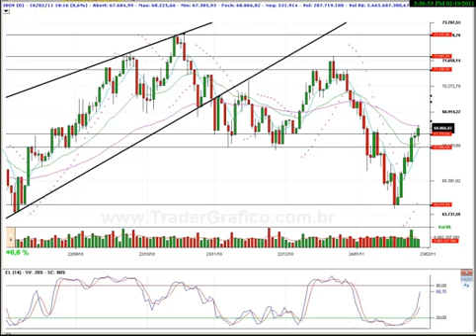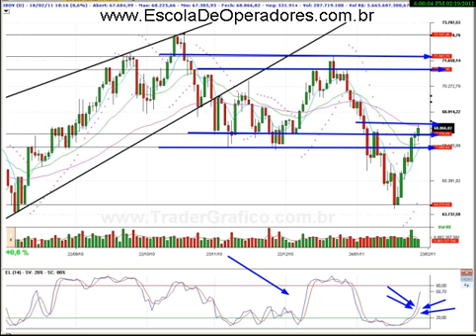Análise Técnica Bovespa - IBOV - Semana do dia 21 de Fevereiro de 2011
Bem-vindos a Escola de Operadores. Uma instituição diferenciada de ensino voltada ao mercado financeiro, independente de bancos, corretoras ou qualquer outra instituição financeira, com cursos de Imersão em Forex e Bolsa de valores, presencial e Online, para qualquer parte do mundo. Acesse nosso site para conheçer nossa proposta e para se cadastrar para receber a nossa newsletter semanal gratuita.
Nossa próxima turma do curso presencial de Imersão em Bolsa será do dia 01 a 03 de Março de 2011.